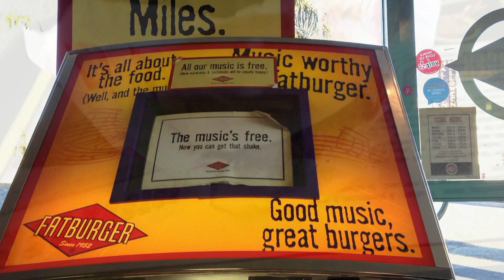OPERATION FAST FOOD - Episodio 05 (FATBURGER)